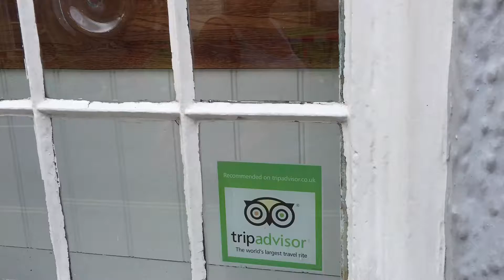30.07.2016 - Dorchester - Perry's cider - Bath